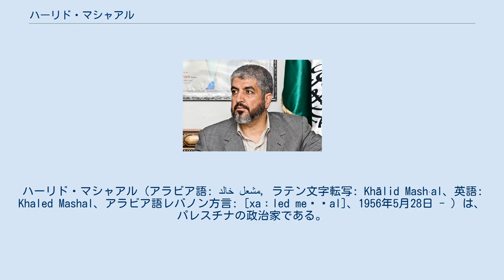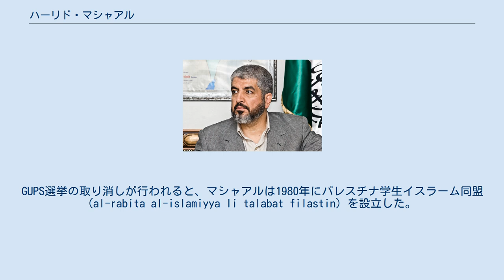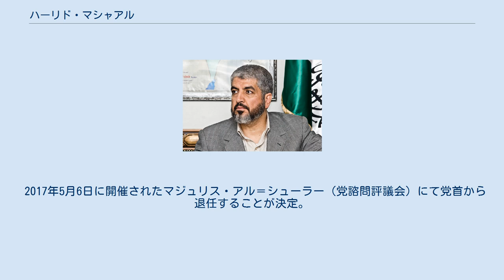ハーリド・マシャアル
ハーリド・マシャアル (アラビア語: خالد مشعل, ラテン文字転写: Khālid Mashʿal、英語: Khaled Mashal、アラビア語レバノン方言: [xaːled meʃʕal]、1956年5月28日 - ) は、パレスチナの政治家である。
ハマース党首だったアブドゥルアズィーズ・アッ＝ランティースィーが2004年に死去して以降はマシャアルが同党の党首を務めた（～2017年）。
加えて、同党シリア部局の指導者でもある。
「ハーリド・ミシャアル」や「ハーリド・マシュアル」と表記されることもある。
 1987年にハマースが設立されて以降、ハマースのクウェート部局の指導者を務めるようになった。
マシャアルは1991年にクウェートからヨルダンへと異動した。
1999年8月にハマースヨルダン部局から除名されて以降、2001年にシリアの首都ダマスカスへと異動するまでカタールで生活していた。
シリア内戦が起きたため、2012年にカタールへと再び転居することとなった。
 ラマッラー北部の村シルワードで生まれた。
1967年に第三次中東戦争が起きるまでシルワード小学校に通っていた。
戦争以降、経済的な事情により彼の父は一家でクウェートへと移住した。
マシャアルは1971年にムスリム同胞団に参加した。
クウェート大学で物理学の学士号を得て卒業した。
 クウェート大学滞在中、マシャアルは1977年にパレスチナ学生連合 (GUPS)の選挙においてイスラームの正義 (qa’imat al-haq al-islamiyya) の指導者に就任した。
イスラームの正義の基本的な活動はムスリム同胞団の一部としてパレスチナイスラーム運動を行うことだった。
GUPS選挙の取り消しが行われると、マシャアルは1980年にパレスチナ学生イスラーム同盟 (al-rabita al-islamiyya li talabat filastin) を設立した。
マシャアルは1978年から1984年までクウェートで教師をしていた。
彼は1980年に結婚し、4男3女をもうけた。
 1983年、パレスチナのイスラーム運動家がアラブ地域で会議を行った。
ヨルダン川西岸地区やガザ地区、様々なアラブ地域のパレスチナ難民から代議員が集まってきた。
この会議はハマースの創設に向けた重要な一歩となった。
マシャアルはパレスチナのイスラーム運動を開始するプロジェクトの指導的立場に立つこととなった。
1984年以降、彼はプロジェクトにかかりきりで仕事をすることとなった。
 マシャアルは1991年に湾岸戦争が起きるまでクウェートに住んでいた。
イラクがクウェートに侵攻すると、彼はヨルダンに移住し、ハマースに直接勤務するようになる。
彼はハマースのメンバーとなり、1996年にはハマースの党首となった。
 1997年9月25日、マシャアルはイスラエル首相ベンヤミン・ネタニヤフの命を受けたイスラエル諜報特務庁 (モサッド)により暗殺の標的とされた。
これは1997年にエルサレムの市場で起きた自爆テロへの報復として計画されたものであった。
暗殺が計画された時点で、マシャアルはハマースヨルダン部局の指導者と考えられていた。
モサッドの実行者二人はカナダの偽造パスポートでマシャアルが居住していたヨルダンに入国していた。
モサッドの二人はアンマンにあるハマースの事務所の入口で待ち伏せを行なっていた。
マシャアルが事務所に入ろうとすると、二人の内の一人が背後から襲いかかり左耳に即効性の毒を注ぎ込もうとした。
暗殺工作チームは合計8人で、イスラエル人実行犯2人組は逃走したが、通りかかったハマースメンバーに追跡・確保されてヨルダン当局に引き渡され、逮捕された。
 事件後すぐに、ヨルダンのフセイン1世はネタニヤフに解毒剤を要求し、実行しない場合外交関係を断絶し、イスラエル諜報特務庁要員を抑留すると脅した。
最初ネタニヤフは拒否していたが、事件が政治的な重要性を帯びるにつれ、アメリカ合衆国大統領ビル・クリントンが介入しネタニヤフ首相に犯人引渡しを行うよう強要した。
モサッドの指導者であったダニー・ヤトゥームは首相の命を受けてヨルダンに飛び、マシャアルに対する解毒剤を提供した。
しかし、マシャアルが昏睡状態で入院したキング・フセイン・メディカルセンターのドクターはすでに同じナロキソン解毒剤を手にしており、アンタゴニスト投薬...